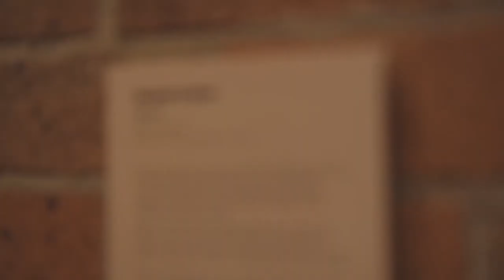Alumna Artist - Jasmine's Story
Bachelor of Visual Communication Design alumna, Jasmine was recently asked by the University of Newcastle to create an artwork to be featured in the Aboriginal and Torres Strait Islander Education and Research Framework.

Here, Jasmine takes us through the meaning behind her piece - Yapa - how she's been supported by the University since graduating and what it means to have her artwork hanging in the Great Hall.